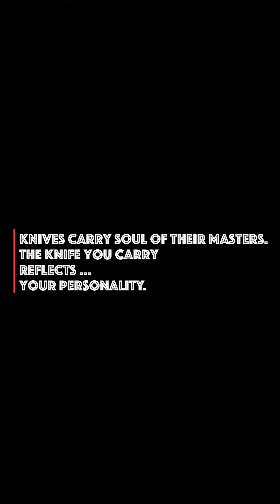INTRODUCING UTX-85 Survival Pocket Knife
UTX-85 Knife D/E Blade Anodized 6061-T6 Aero Aluminum Alloy Treatment Survive Pocket Knife EDC Knife Fruit